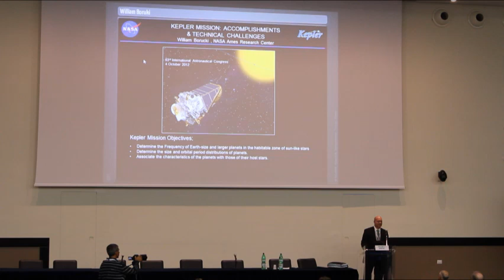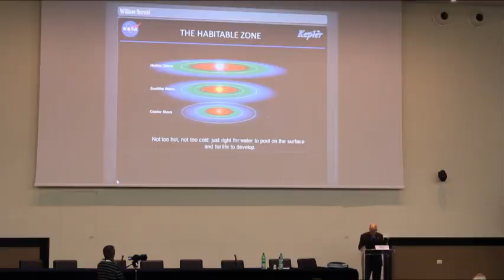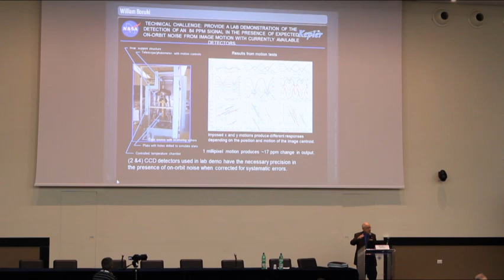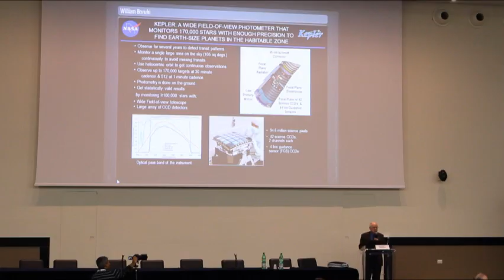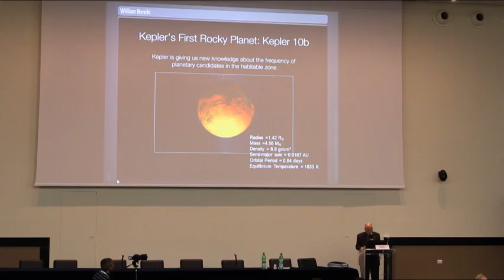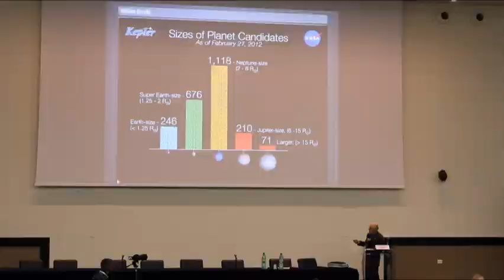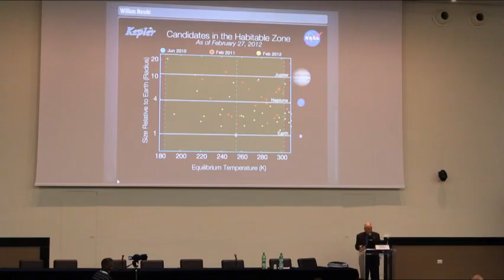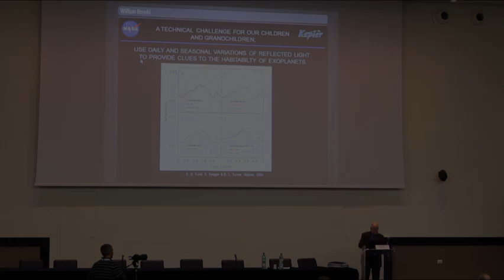IAC 2012 Highlight Lecture 3 - The Kepler space mission for the search of Earth-like planets